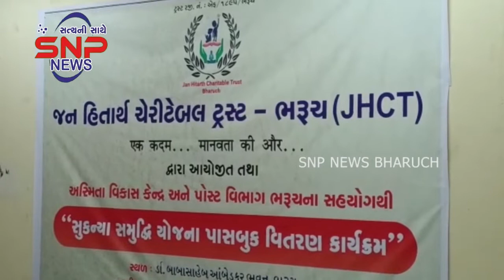26/08/2022 SNP NEWS BHARUCH ( ALL NEWS)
26/08/2022 SNP NEWS BHARUCH ( ALL NEWS)